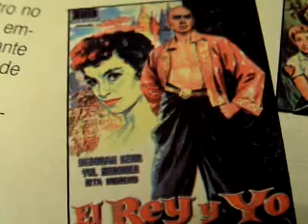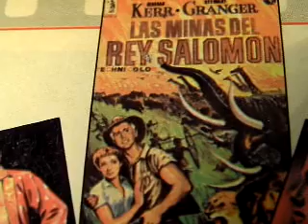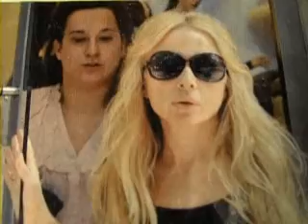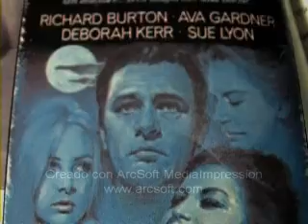Deborah Kerr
-Si como gran dama no la igualó nadie, como actriz llegó a la altura de muchas-Y cuando se hizo con un buen papel, como el de solterona en "Mesas separadas", demostró que podia alcanzar las más altas cimas emocionales.-Fue una de las últimas estrellas que se permitieron el lujo de saber actuar.-Su primera pelicula americanma sorprendió gratamente a la critica.-Se trataba de "The Bucksters", y el protagonista masculino era el mitico Clark Gable.-Factor este que la publicidad procuró enfatizar con las frases.-La historia ideal para Clark Gable.-.El papel ideal para Gable.-La chica ideal para Gable.-Y junto a este último reclamo, la foto de la recienllegada Deborah en un papel adecuadamente señorial y un tanto victoriano.-Estaba lloviendo ahora cuando he visto a Rosa de la farmacia Bolós.-Que ahora ya no va fumando.-Porque ha sido una fumadora empedernida que siempre iba con el cigarro por la calle.-Aquella mujer estaba viendo el libro de Saramago en catalán que no lo pienso comprar.-De los blogs que escribia.-Y aquella mujer gorda tan antipática, que no hace más que mirar.-En Francia se habia hecho.-Que les den por saco.-Escribi muy bien de Orense, La Paloma, El Mundo de los Guermantes y creo que estuve inmenso, inconmensurable.-Eres el escritor más grande de todos los tiempos.-Y a  Saramago que le den por saco como a tantos otros